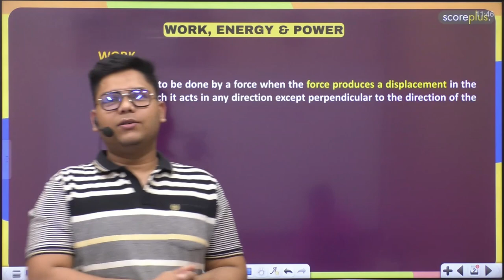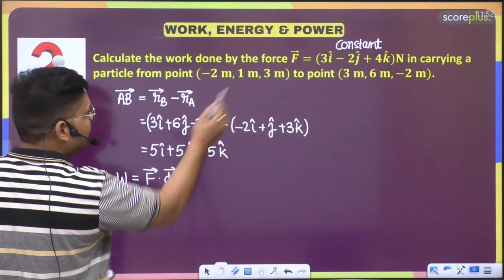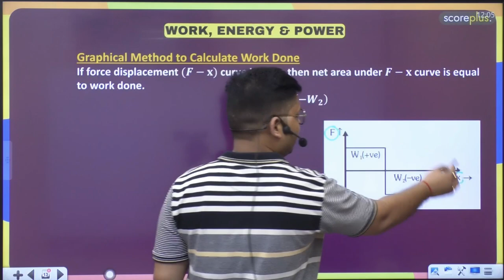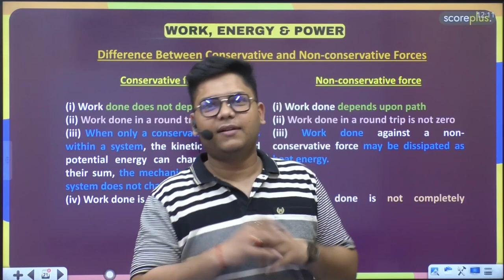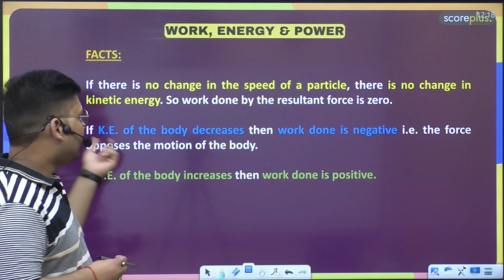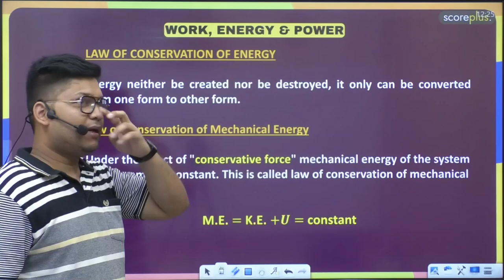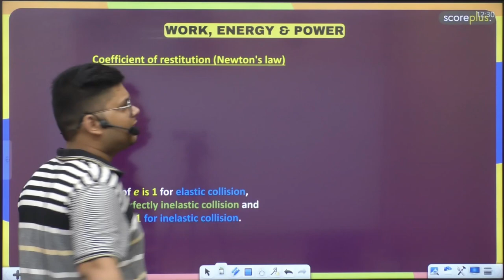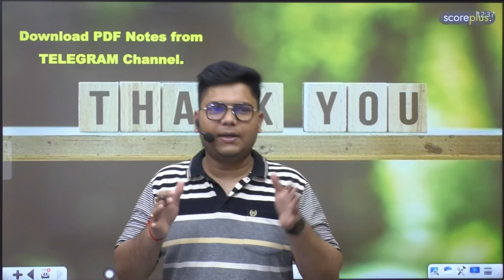WORK POWER ENERGY ONE SHOT